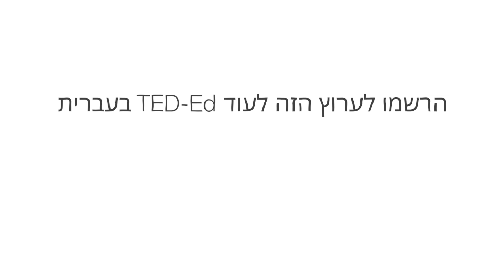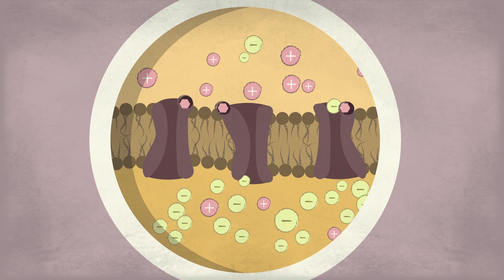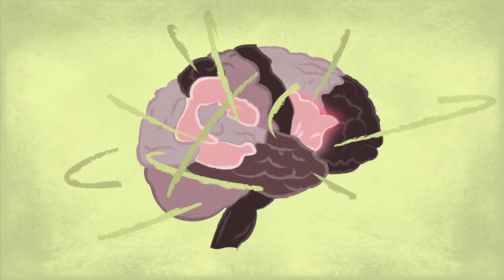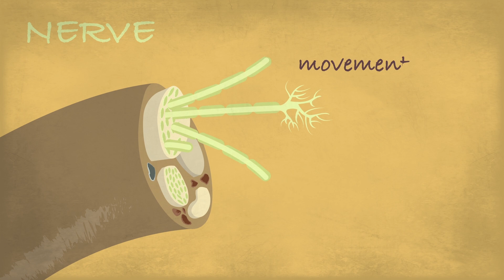כיצד עובדת הרדמה? - סטיבן ג'נג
כשאתם בהרדמה, אתם לא יכולים לזוז, ליצור זיכרונות או - בתקווה - להרגיש כאב. ולמרות שזה עשוי להיראות כאילו אתם ישנים במשך הזמן הזה, אתם למעשה לא. מה קורה? סטיבן ג'נג מסביר מה אנו יודעים על המדע מאחורי ההרדמה.

שיעור מאת Steven Zheng

בימוי Michael Kalopaidis